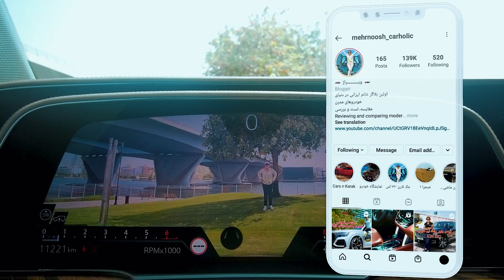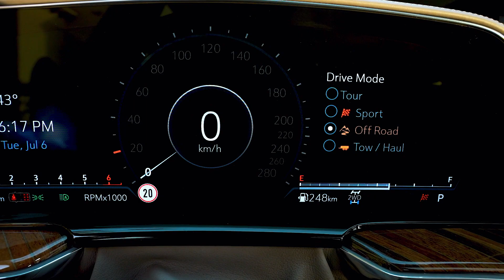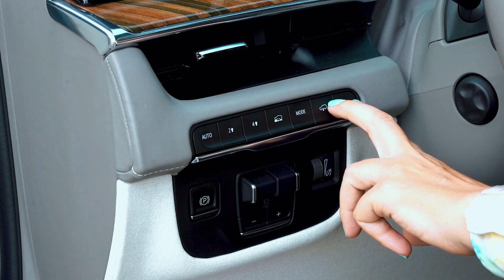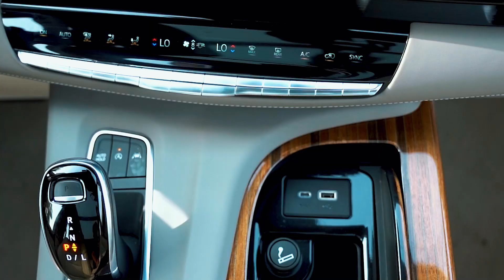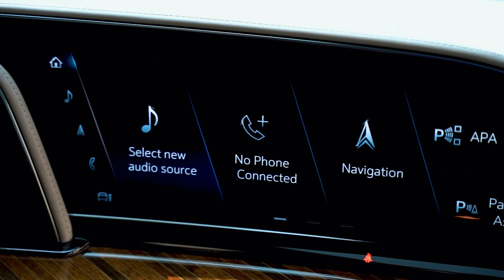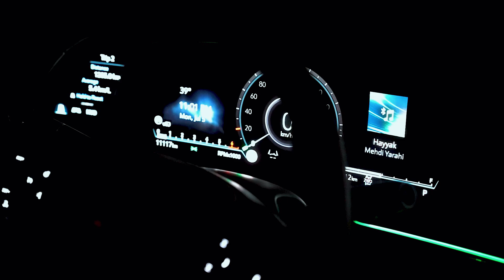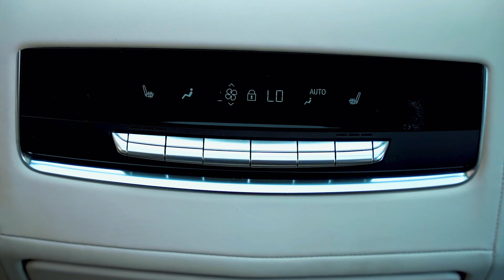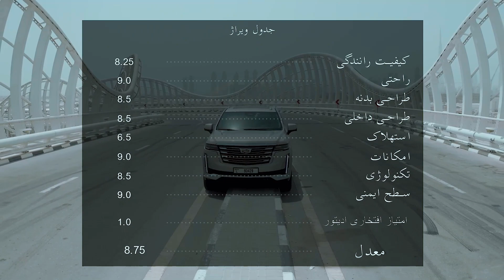cadillac escalade 2021 - بررسى كاديلاک اسکلید ۲۰۲۱ - mehrnoosh_carholic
n fact, you’re looking at it right now. The Next-Generation 2021 Escalade raises its own high-tech standards, pushing the journey forward with innovations that don’t just enhance your driving experience—they completely revolutionize it. Embedded with OnStar and Cadillac Connected Services that are designed to give you peace of mind and convenience.
The 2021 Cadillac Escalade is fully redesigned with an array of changes. For one, it's longer than the previous Escalade and has more passenger room (particularly for the second- and third-row occupants) and cargo space. It also gets new technology features, including Cadillac's Super Cruise, which is one of the best semi-automated driving systems around, and a sharp-looking display that spans most of the dashboard.

Underneath, there's a new independent rear suspension that provides a smoother ride than the previous solid-axle design. The Escalade's standard 6.2-liter V8 is pretty much a carryover, but there is a newly available turbocharged diesel V6 engine, which could be of benefit if you're planning on doing a lot of towing with your Escalade.

Overall, we're pleased with the new Escalade. It's worth checking out alongside rival large SUVs such as the Lincoln Navigator and Mercedes-Benz GLS. Check out our Expert Rating for more of our in-depth analysis on the 2021 Escalade.